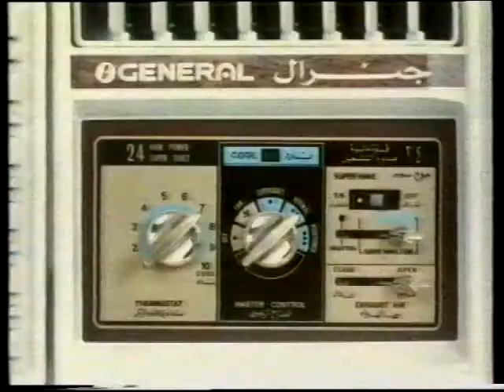商品廣告 珍寶冷氣 GENERAL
商品廣告
珍寶冷氣 GENERAL